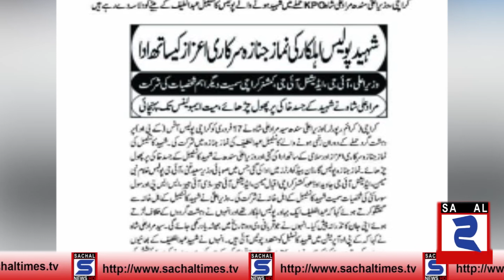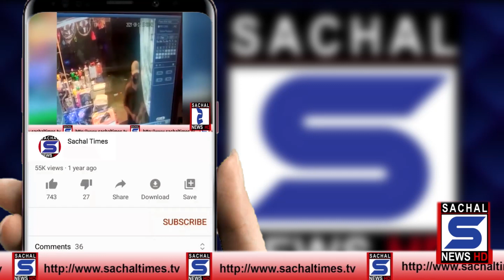Shaheed Police Ahalkar Jamazay Jinaza Sarkari Ahzaz k Ada